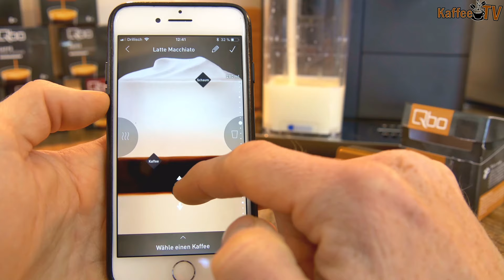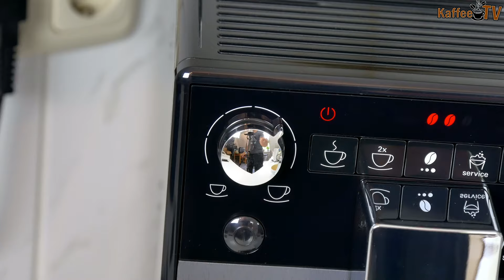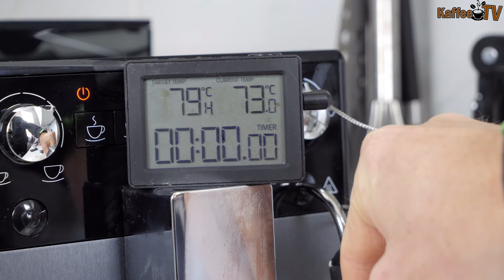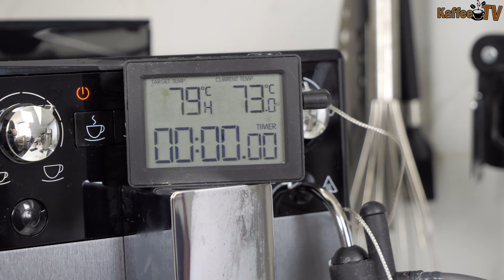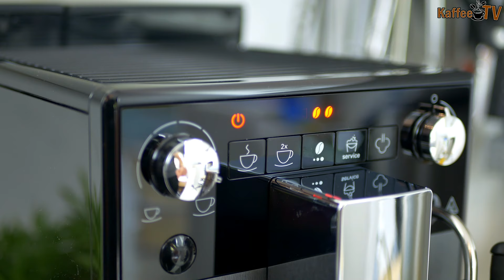Melitta AVANZA im Test: Kompakter Kaffeevollautomat mit Milchaufschäumer & leichter Reinigung!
Der Melitta AVANZA F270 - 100 Kaffeevollautomat im ausführlichen Test. Der kompakte Kaffeevollautomat weiß vor allem durch sein modernes Design, seinen großen Wassertank (1,5 Liter) und den großen Bohnenbehälter (250 g) zu überzeugen. Die einfache Bedienung, kombiniert mit der schnellen Zubereitung und der Milchaufschäum-Düse machen den Melitta Avanza zu einem tollen Kaffeevollautomaten. Mit einem Preis von ca. 490 Euro ist er zudem noch erschwinglich. Durch die kompakten Maße findet er auch in kleinen Küchen problemlos einen Platz. Neben normalem Bohnenkaffee kann mit dem Melitta AVANZA auch Milchschaum zubereitet werden. Latte Macchiato oder Cappuccino-Zubereitung sind dementsprechend gar kein Problem. Der Reinigungsaufwand, inklusive der Brüheinheit, ist sehr gering, da die Brüheinheit einfach ohne Werkzeug entfernt und gereinigt werden kann. Zudem hat der Vollautomat unterschiedliche Reinigungsprogramme, die einem bei der wöchentlichen Reinigung unterstützen sollen. Wie der Melitta Avanza im Test abgeschnitten hat, wie die Verarbeitung ist und welche Einstellmöglichkeiten es gibt, erfahrt ihr in diesem Test-Video.

aktuellen Preis bei Amazon überprüfen«
✗Melitta AVANZA*
✗Perfect Clean Reinigungstabs*
✗Wasserfilter AVANZA*

»Meine Ausrüstung«
✗Meine Kamera groß*
✗Meine Kamera klein*

Der Melitta Avanza wurde mir für einen ausführlichen Test zur Verfügung gestellt. Ich habe für die Erstellung des Videos aber keine Aufwandsentschädigung erhalten und keinerlei Vorgaben.

Inhalt
00:00 Der Melitta AVANZA F270-100
00:45 Wichtige Daten / Maße / Wassertank
01:42 Bedienung
03:01 Wassertank (1,5 Liter) / Wasserfilter
04:22 Bohnenbehälter (250g)
05:33 Kaffeetemperatur
05:58 Kaffeezubereitung
06:57 Verarbeitung / Optik / Kaffeeauslauf
07:48 Milchschaum-Zubereitung
10:21 Reinigung Aufschäum-Düse
11:04 Sonstige Reinigung | Abtropfschale
12:15 Reinigung Brüheinheit
13:52 Einstellmöglichkeiten / Service
14:43 Fazit